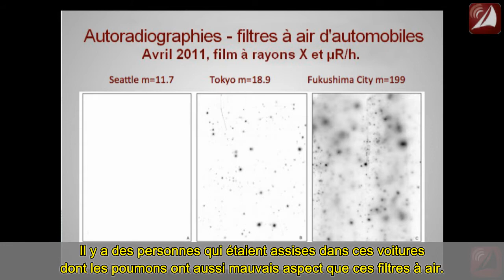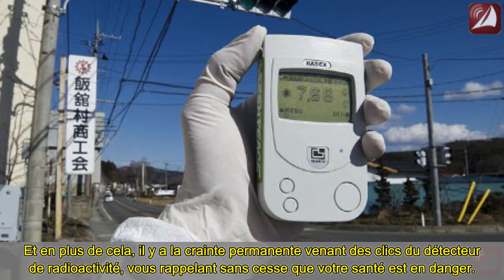Réfugiés de Fukushima, pourquoi ont-ils été abandonnés ? - A. Gundersen 03 02 2014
Les vraies victimes de la triple fusion des réacteurs de Fukushima Daiichi sont devenues invisibles aux yeux des fournisseurs d'énergie électrique du Japon. Sans domiciles, à court d'argent, avec les tissus culturels et sociaux de leur village détruits, ils restent dans des habitations de fortune mal chauffées et ne peuvent recommencer une nouvelle existence ailleurs ou revenir à leur ancienne vie détruite par des niveaux de radioactivité toujours présents et malsains. Rejoignez Fairewinds Energy Education dans ses efforts continus pour aider les gens de Fukushima, au Japon. Écoutez Chiho Kaneko, membre de l'équipe Fairewinds et Arnie Gundersen alors que Mme Kaneko décrit son récent voyage au Japon et les histoires de ceux qui ont été abandonnés à la suite de cette tragédie.

Edit : erreur de ma part, Koryiama est à 40 miles de la centrale, et non pas 40 km, donc plutôt une soixantaine de kilomètres.

Traduction et sous-titrage par mes soins.